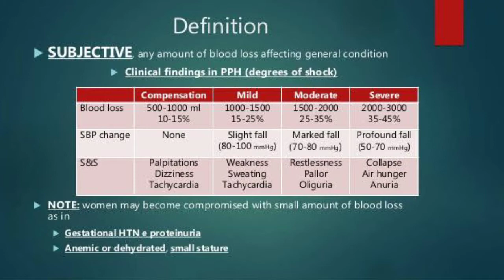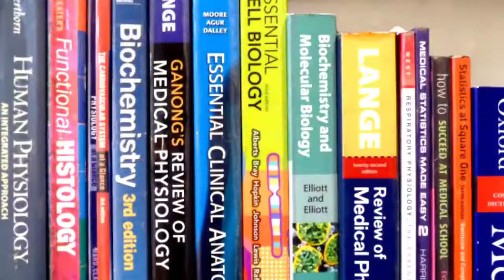MBBS ABROAD ~ How to Study and Remember MBBS 1st year | Asian Medical Institute Kyrgyzstan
Hello friends, In this video we goona discuss about the strategy to study and remember your subjects gor MBBS 1st year.

I am Subham Meher 5th year medical student in Asian Medical Institute Kyrgyzstan. I use to upload Medical related videos and about the life of MBBS student in abroad.

________INFORMATIVE VIDEOS_________

____________VLOGS____________